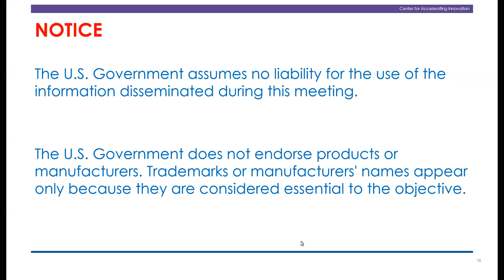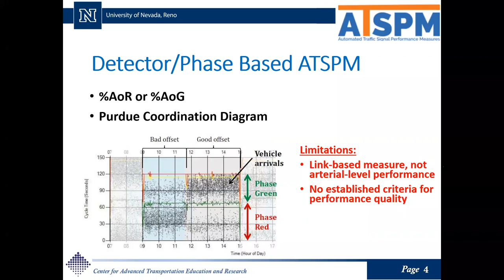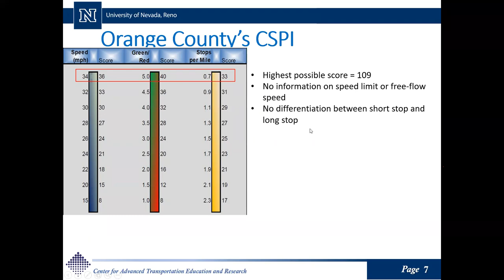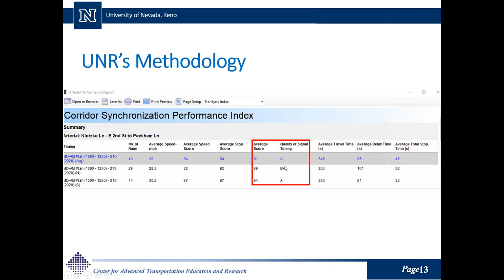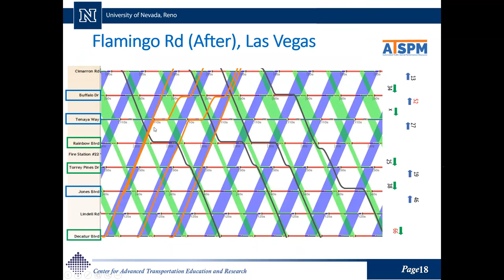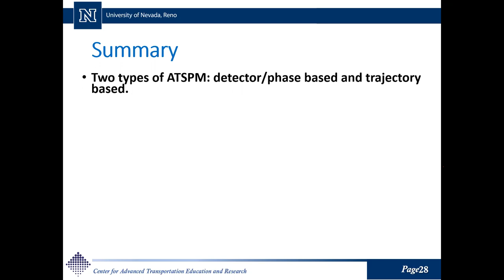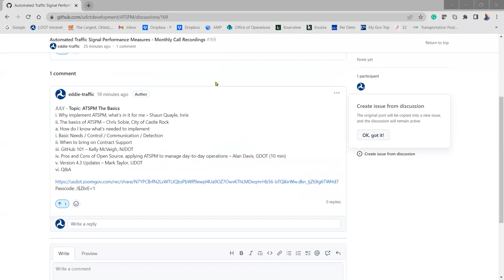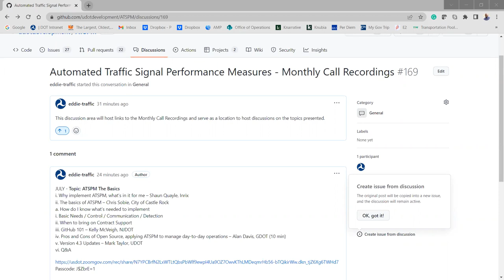ATSPM Presentation - Trajectory-based Corridor Signal Synchronization Performance Measures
Hosted by the FHWA